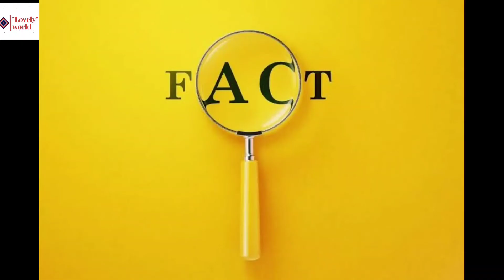गंगा का पानी खराब क्यों नही होता| Ganga ka pani kyo nahi sadta hai| Lovely world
ganga ka pani kabhi kharab kyo nahi hota
ganga ka pani hamesha saaf kyo hota hai
facts about ganga
ganga ke baare me facts
ganga ka pani saaf kyo rahta hai
ganga ka naam ganga kyo rakha gya
in this video we will know why the water of ganga always clear able to drink